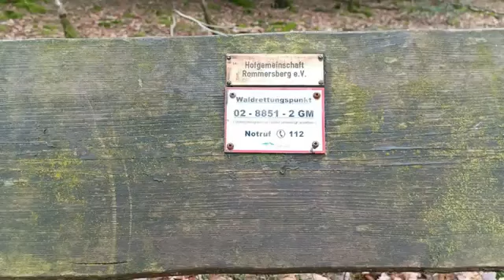Gefällt mir! 👍🤠🦮💋 Bitte folgen Sonntag Episode 2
Hi! 😁
wer unsere Bildanimation der ersten 50ig Einzelbilder angeschaut hat bekommt zum zweiten Teil (Episode) Bildfolge 51-100 eine herzliche Einladung zum schauen. ❤️👍